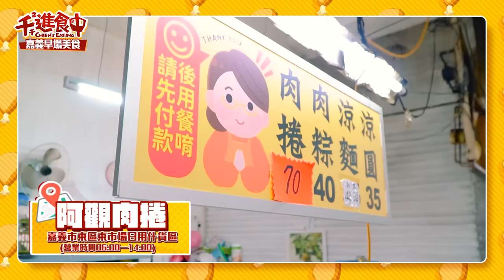【千千進食中】嘉義早場限定美食！不只有雞肉飯跟涼麵！早起才能吃到的美味，在地推薦必吃魚粥、羊肉！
嘉義早場美食開吃啦！！
（麻煩小隊長早安，晨之美放起來🎵🎶

身為一個小嘉義通（誰說的哈哈哈哈
少數沒涉略的食物之一就是十二點以前的店
加上我嘉義朋友說很多好吃的很早就關了
當然這次要來巡禮一下 🧡

還有其他推薦的歡迎留言推爆我 🤤
吃小吃熱情滿滿哈哈哈

00:00 開場
01:51 阿文魚粥
07:58 東市蔡家本產羊肉
11:40 阿觀肉捲
12:50 丸仔榮小吃店
15:31 總結